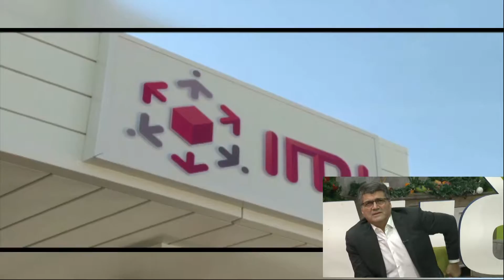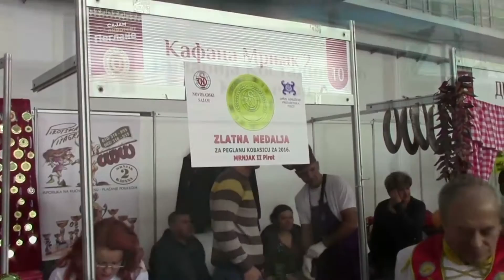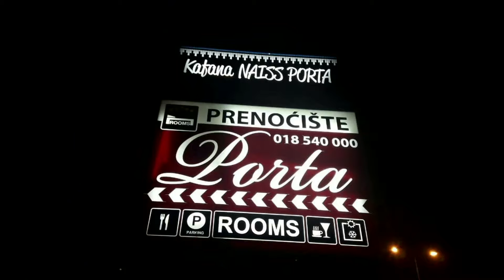Eko speed 14-12-2018. full HD emisija 298. emisija